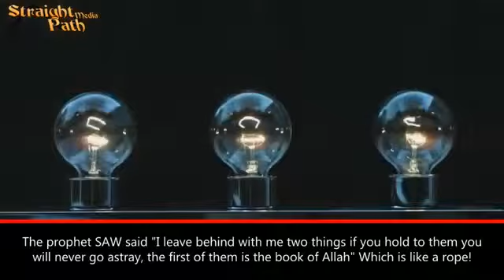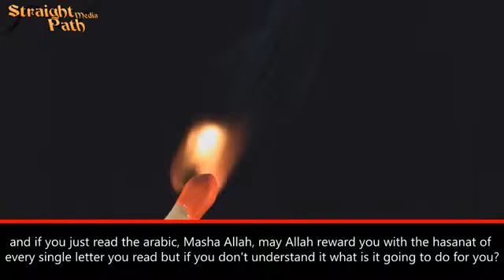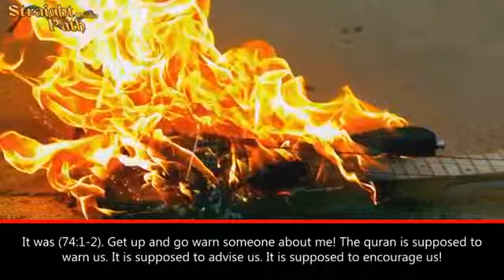Error In Connection Must Watch by Sheikh Yusha Evans The Daily Reminder